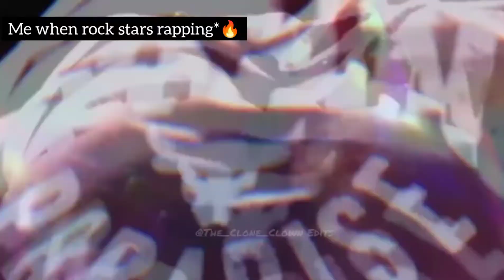Gymfreaks🔥 || It's about drive, it's about power💪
Gymfreaks can relate 💪

This song seriously kicks or fuels kinda someway, you just get up and start the grind again.🔥🔥🔥

Great work by techn9ne